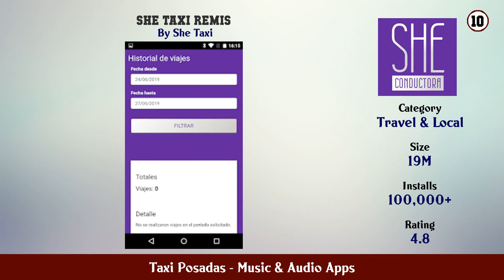Top 10 Taxi Posadas Android Apps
In this video we have listed Top Taxi Posadas Android Apps. This video is for information and reference purpose only.